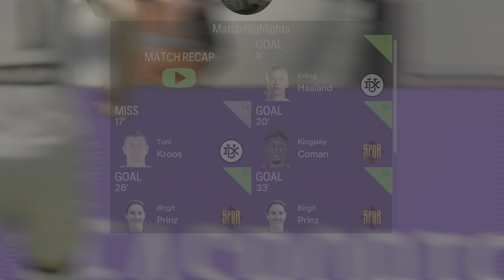EA SPORTS FC 24_20240531211424